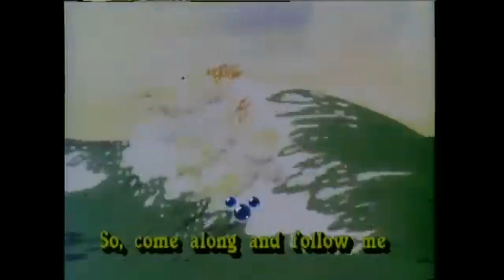At The Codfish Ball (Low Tone)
Here's another Regular Low Tone video.